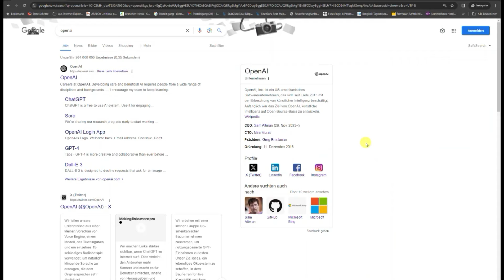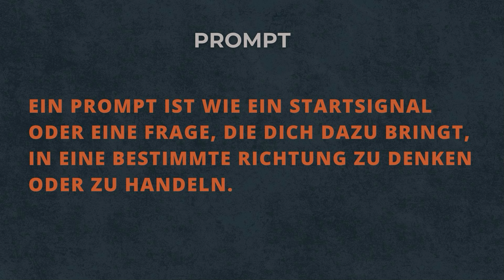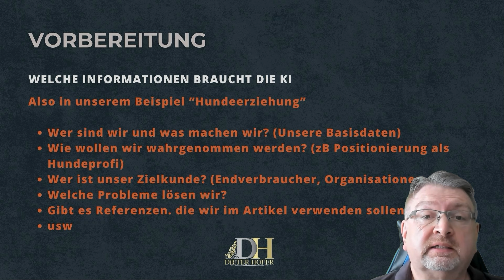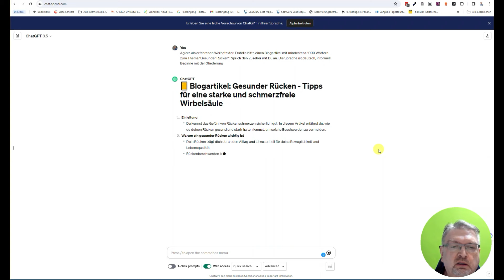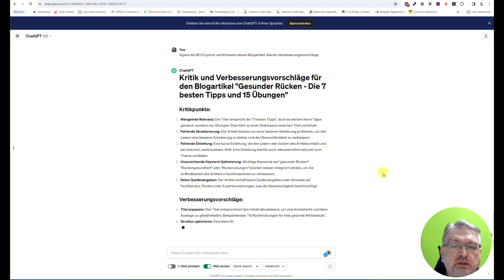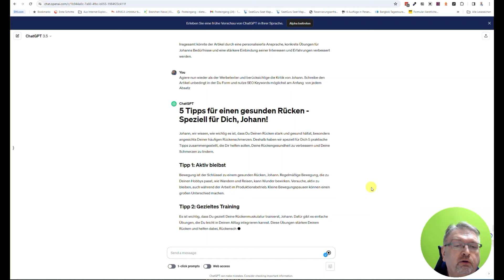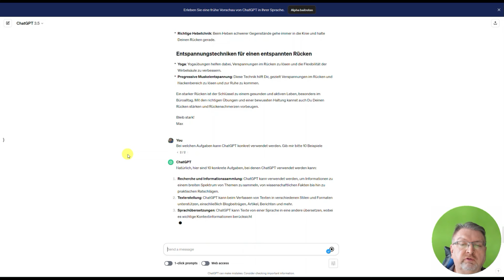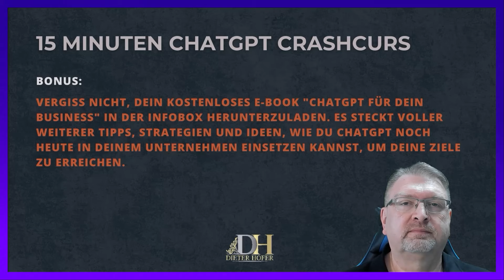15 MINUTEN CHATGPT CRASHKURS für Anfänger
In diesem 15 MINUTEN CHATGPT CRASHKURS erfährst Du
Wie funktioniert ChatGPT? Wie verwendet man ChatGPT richitg?

Zusammenfassung
Der Crashkurs gibt einen umfangreichen Überblick über den Chatbot von OpenAI, ChatGPT.

Highlights
💡 Der Chatbot ChatGPT ermöglicht eine einfache Kommunikation mit künstlicher Intelligenz.
💡 Durch spezifische Formulierungen und Anweisungen können bessere Ergebnisse erzielt werden.
💡 Die Verwendung von positiven Prompts führt zu präziseren Antworten.
💡 Custom Instructions bieten die Möglichkeit, globale Informationen für jeden neuen Chat bereitzustellen.
💡 Der Crashkurs bietet praktische Beispiele und Tipps für die optimale Nutzung von ChatGPT.

Zeitstempel ⏱️
00:05 Einleitung
00:46 Anmeldung bei OpenAI
02:30 Verstehen wie ChatGPT funktioniert
03:33 Wichtige Grundregeln für die Verwendung von ChatGPT
05:48 Content erstellen Beispiel
08:20 Optimieren der ersten Ergebnisse
10:38 Kundenkommunikation verbessern mit ChatGPT
11:09 Personalisieren
12::08 Artikel veröffentlichen und Ergebnisse messen
13:27 Fragen an ChatGPT
14:02 Beispiel privat

🆓 Hier bekommst Du Zugang zu eBooks und Ratgebern von mir